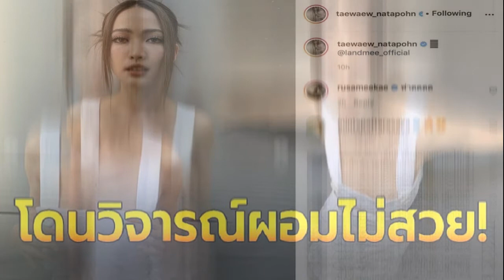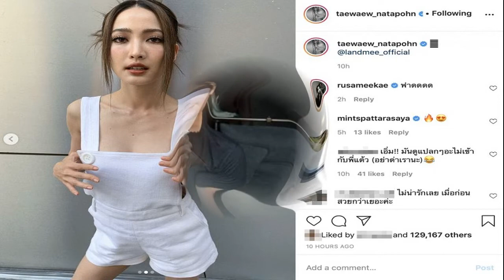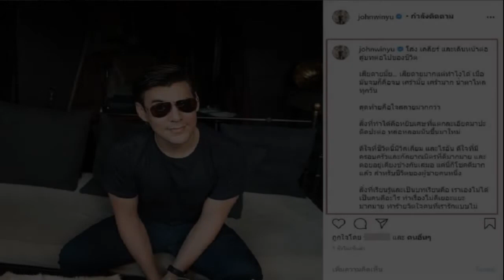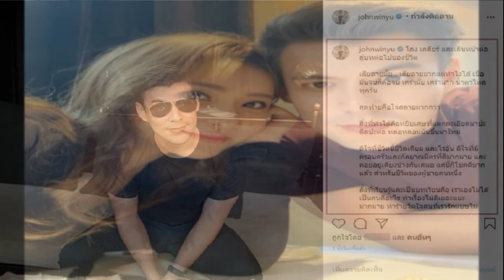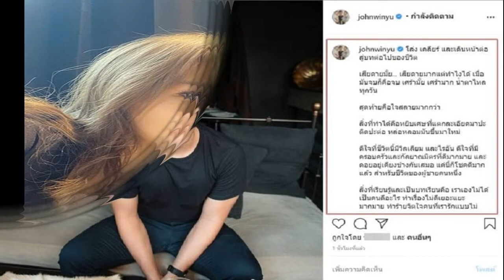แต้ว ณฐพร งานเข้าอีก โดนวิจารณ์ไม่สวยเหมือนก่อน เมินดราม่าโพสต์รูปตอกหน้าคนด่ารัวๆ